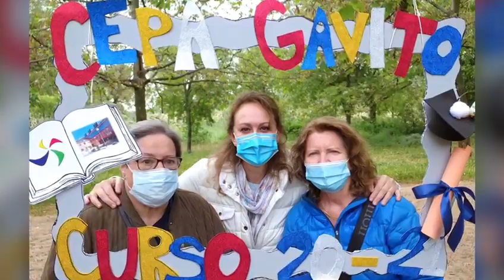Convivencia final de curso 20-21 - CEPA Pedro Martínez Gavito